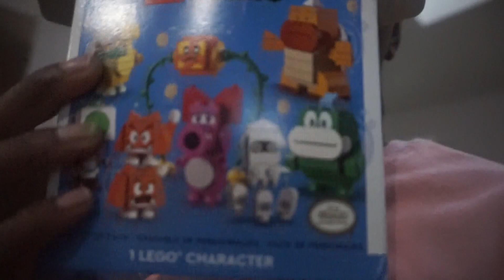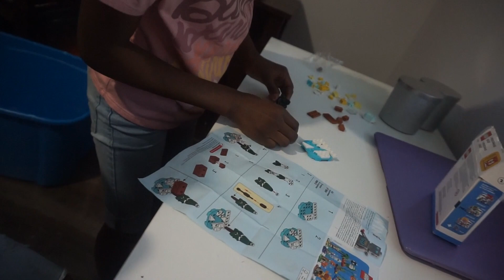FAMILY OUTING AT MOTOR BEACH!!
FAMILY TIME AT MOTOR BEACH FAMILY FUN!! VLOG